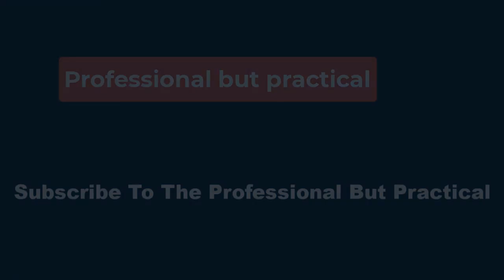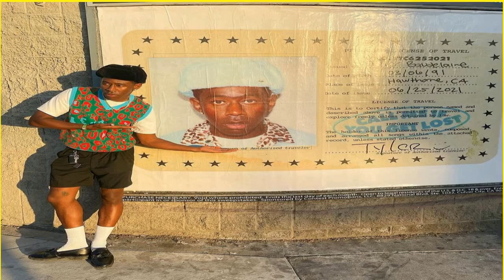It List: Martha Stewart is in the hot seat for new documentary; Tyler, the Creator shape-shifts on '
It List: Martha Stewart is in the hot seat for new documentary; Tyler, the Creator shape-shifts on 'Chromakopia'; 'The Diplomat' gets politicalWhen: A Real Pain is in theaters Nov. 1.

What to know: Jesse Eisenberg and Kieran Culkin star in a road-trip dramedy about two polar opposite cousins visiting Poland to pay homage to their Holocaust-survivor grandmother. [Entertainment Weekly]

Why I recommend it: I’ve been raving about this movie for a month, but don’t just take my word for it — it recently snagged Culkin a Gotham Award nomination. [Variety]

When: Nora Ephron at the Movies is currently available.

What to know: Ilana Kaplan’s book about the queen of rom-coms digs deep into the lore behind classic movies like When Harry Met Sally and You’ve Got Mail. It covers her writing, too, like her iconic autobiographical novel Heartburn. [Variety]

Why I recommend: There’s no more beautiful place to be in the fall than Nora Ephron’s New York City, even if you’re just thumbing through the photos this book provides. [LA Times]